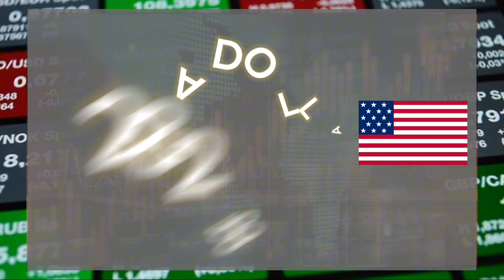Dollar Again Devalued Against Pak Rupee | Dollar Rate today in Pakistan | Currency Rates today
KSA Riyal to PKR
Qatri Riyal to PKR
UAE Dirham to PKR
Kuwaiti Dinar to PKR
Omani Riyal to PKR
Malaysian Ringgit to PKR
Turkish Lira to PKR
UK Pound to PKR
European EURO to PKR
Chinese Yuan to PKR
Canadian Dollar to PKR
Australian Dollar to PKR
Indian Rupee to PKR
Bangladesh to PKR
USA Dollar to PKR

Business and Banking

Qatari riyal to pakistani rupees
Omani riyal pakistani price 2023
Uk pound rate today
Australian dollar in pakistani rupees
Dollar rate today in pakistan news